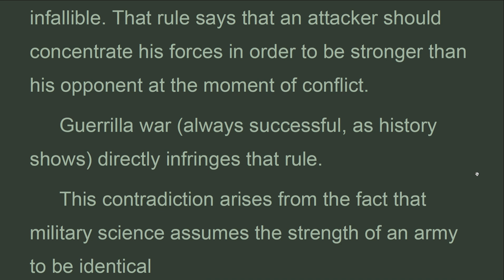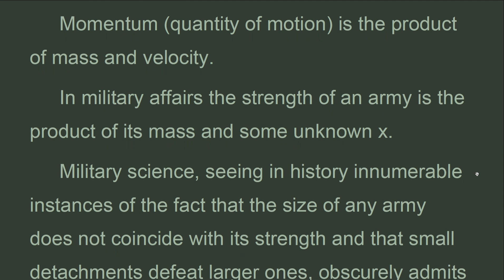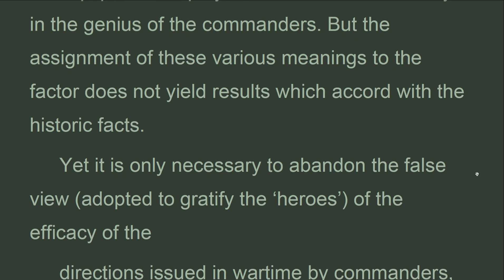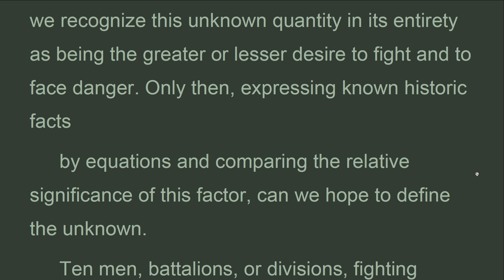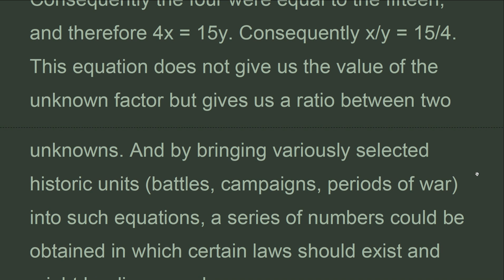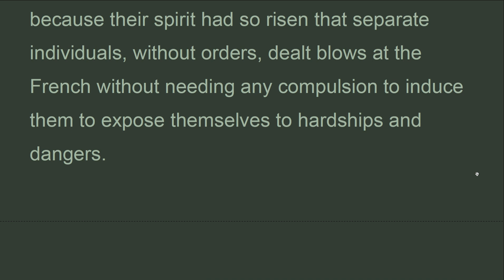WAPE_P14_02_Book 14, Chapter 2, guerrilla warfare,War and Peace, Lev Tolstoy (Apr 2022)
Chapter 2.
 One of the most obvious and advantageous departures from the so-called laws of war is the action of scattered groups against men pressed together in a mass. Such action always occurs in wars that take on a national character. In such actions, instead of two crowds opposing each other, the men disperse, attack singly, run away when attacked by stronger forces, but again attack when opportunity offers. This was done by the guerrillas in Spain, by the mountain tribes in the Caucasus, and by the Russians in 1812.
 People have called this kind of war ‘guerrilla warfare’ and assume that by so calling it they have explained its meaning. But such a war does not fit in under any rule and is directly opposed to a well-known rule of tactics which is accepted as infallible. That rule says that an attacker should concentrate his forces in order to be stronger than his opponent at the moment of conflict.

Leo Tolstoy
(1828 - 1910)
Published by Planet PDF
BOOK 14